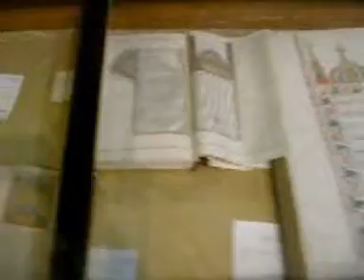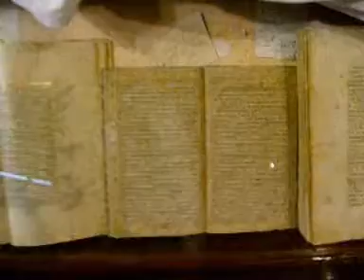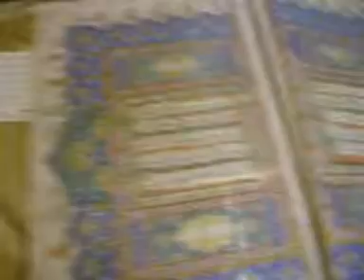MAZAR MUBARAK OF SHEIKH ABDUL QADIR JILLANI R A 15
Al-Sheikh Hashimuddin Al-Gaylani. Ghousia Darbar. Ziarat-e- Baghdad Sharif. Sheikh Abdul Qadir Jillani,